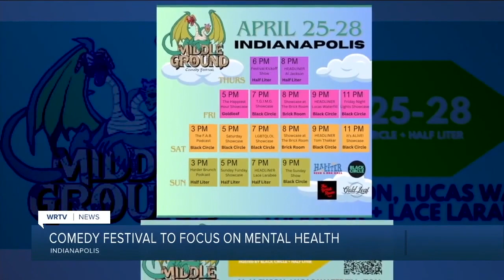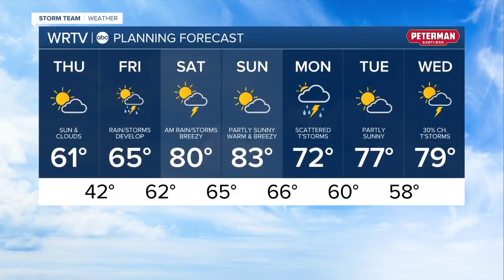Latest Headlines | April 25, 7am